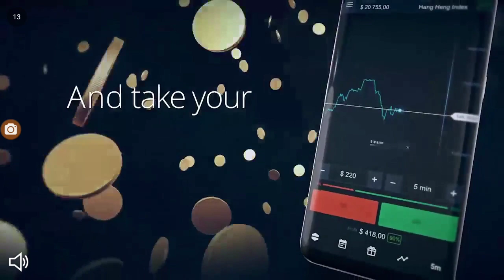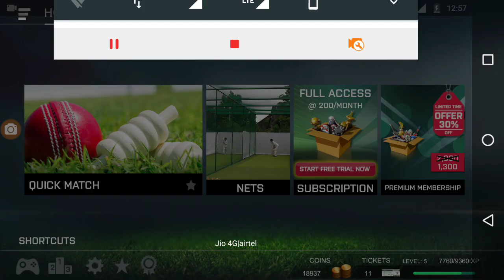How to Unlocked 2 Overs and 5 Overs Match In 15-20mints in Real Cricket 18